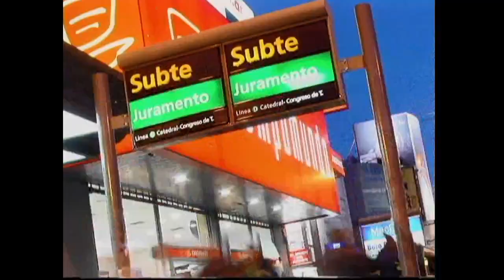No Sabe/No Contesta DVD Menu 2003 en español